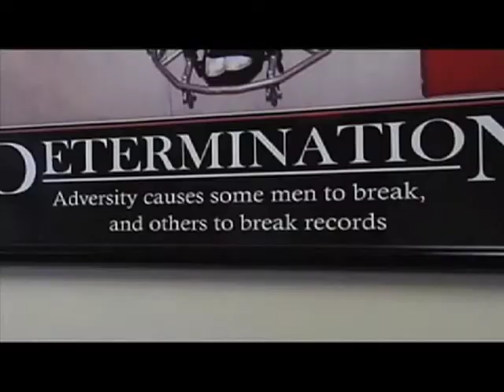Adaptive Athlete Inspires "The Pride"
KGAN/KFXA's Sadie Hughes shares the story of Marion, Iowa adaptive track athlete, Jordan Houdeshell.